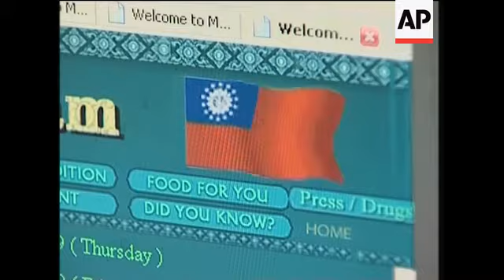Myanmar exiled, analyst comment on Suu Kyi being charged, tried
1. Wide of Myanmar analyst Larry Jagan teaching university students
2. Mid of Jagan
3. Close of Jagan's hands
4. SOUNDBITE (English) Larry Jagan, Myanmar analyst:
"At the moment her detention order was due to expire. She's been held under house arrest now for nearly six years. This is the maximum that the regime can hold her so they had to find a way of renewing her detention and so they're filing fresh charges and it looks as though she's going to have to spend the next seven years in Insein (prison)."
5. Various of spokesperson for Myanmar exile group, Zin Linn, looking at computer for news on Myanmar's pro-democracy leader Aung San Suu Kyi situation
6. SOUNDBITE (English) Zin Linn, spokesman for the exiled National Coalition Government of the Union of Burma:
"As you know the SPDC (State Peace and Development Council), they didn't want to sit down at the dialogue table with Aung San Suu Kyi, that's why they are finding ways to avoid the dialogue so they are finding fault with Aung San Suu Kyi so we think it is a crooked and cunning way of SPDC practice."
7. Various of Linn at computer
8. Close-up of computer screen showing picture of pro-democracy leader Aung San Suu Kyi
9. SOUNDBITE (English) Zin Linn, spokesman for the exiled National Coalition Government of the Union of Burma:
"So although the public are reluctant because of the harsh suppressions, the young generation, they will launch a protest and this protest may be at last become bigger and bigger and the public may join in."
10. Linn at computer
STORYLINE
The arrest and trial of Myanmar's pro-democracy leader Aung San Suu Kyi is a tactic to take her out of the political arena ahead of the elections planned for next year, observers and exiles in neighbouring Thailand said on Thursday.
Suu Kyi has been charged with violating her house arrest in connection with an American man's stealthy entry to her home last week and will stand trial next week in a prison court.
Her lawyer Hla Myo Myint said Suu Kyi, whose latest detention period officially ends May 27, could face a prison term of up to five years if convicted.
The trial is scheduled to start on Monday.
Bangkok-based political analyst Larry Jagan said on Thursday the Myanmar government was looking for a pretext to ensure Suu Kyi would not be free to influence voters, and found it in the incident in which a US citizen secretly swam to her lakeside home.
Spokesman for the exiled National Coalition Government of the Union of Burma, Zin Linn, agreed, saying the move allowed the government - known as the SPDC (State Peace and Development Council) - to sidestep pressure to begin a political dialogue with her.
He also said the move could destabilise the country and lead to public protests.
Suu Kyi has been under house arrest for almost six years.
In the past the junta - which regards the Nobel Peace laureate as the biggest threat to their rule - has found reasons to extend her periods of house arrest, which international jurors say is illegal even under Myanmar's own law.
The American man, John William Yettaw, was arrested last week for allegedly swimming a lake to secretly enter Suu Kyi's home and stay there for two days.
His motives remain unclear.
Kyi Win, another lawyer for Suu Kyi, said the opposition leader did not invite the man to her home and quoted her as saying she told the man to leave.
He said the incident was merely a breach of security in the lakeside area where authorities normally keep close watch over Suu Kyi and her household.